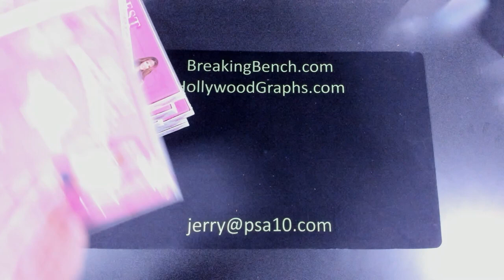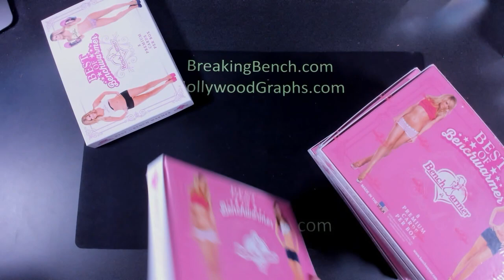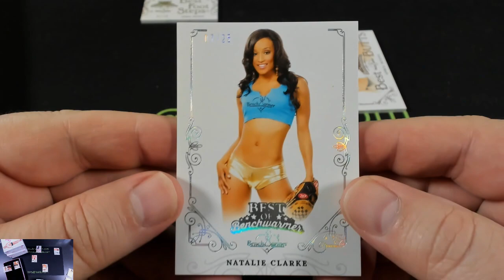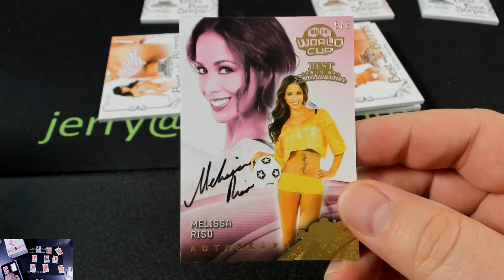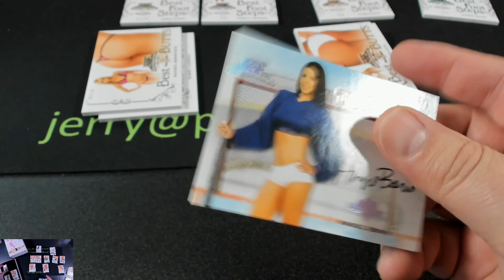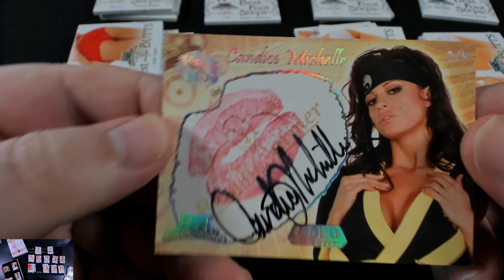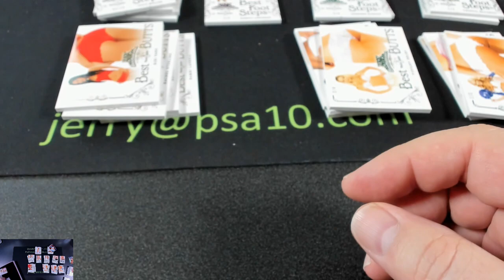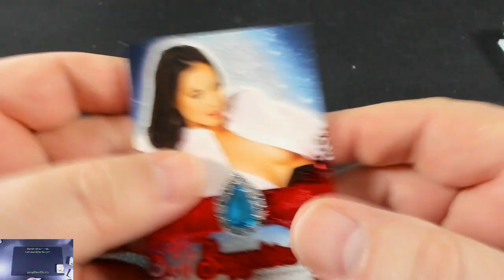BREAK #1633 2022 Benchwarmer Best Of 8-Box Case Break